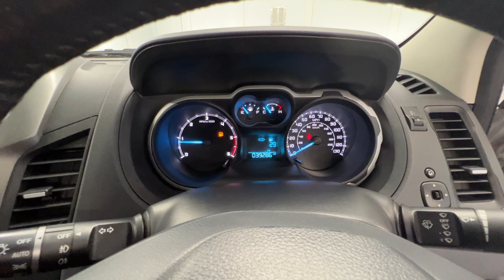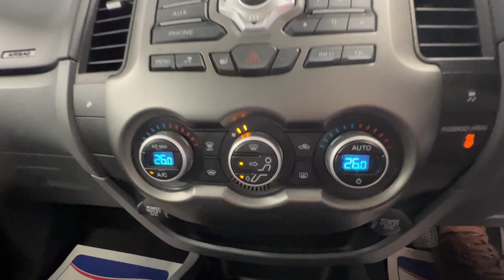Country Car Barford Warwickshire Ford Ranger for sale Country Car CV358DS